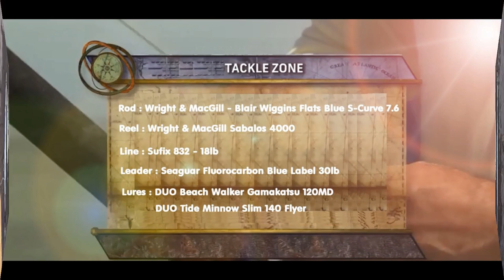Shore Casting , UAE - Sharjah, King Mackerel. Orange Spotted Trevally